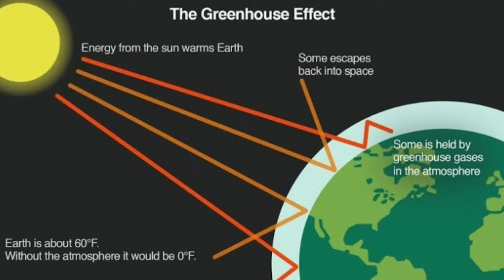The Very Ironic Air conditioner Paradox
The Ironic AC Paradox, a slow, but dangerous paradox of Air conditioners

this is a very different video than what I do on this channel but ill probably make more of these.
Also thank you Kento Bento for inspiring me to make this video.

Check out, my other friends!
he makes some nice Infinite flight content so if you're into that go check him out!

he makes some nice homemade Godzilla and other titans movies and sometimes Minecraft content also!

he mostly makes the same stuff as me but uploads more rarely lol